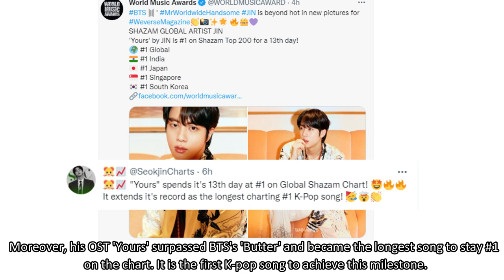Jin is the first K-pop soloist to top Shazam Weekly Top Artist/Yours is longest K-pop song tochart#1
BTS Jin becomes the first K-pop soloist to top the Shazam Weekly Top Artist Chart and 'Yours' now is the longest K-pop song to chart #1 on Shazam Global!

Cre: SeokjinCharts, allkpop, theJINPRINT, WORLDMUSICAWARD